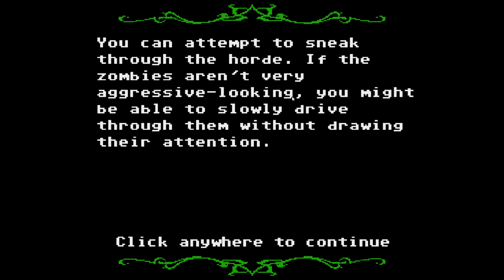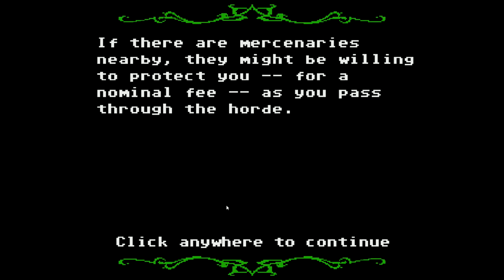Will Fawin Survive: Organ Trail Ep1- Meet the Crew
Road trip across America...but with Zombies!